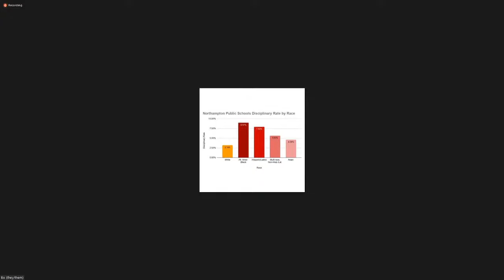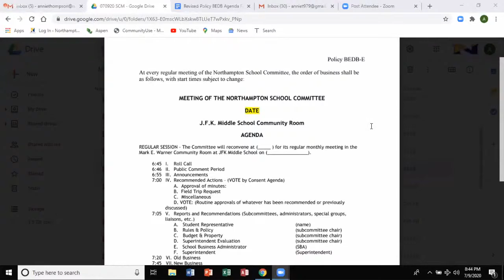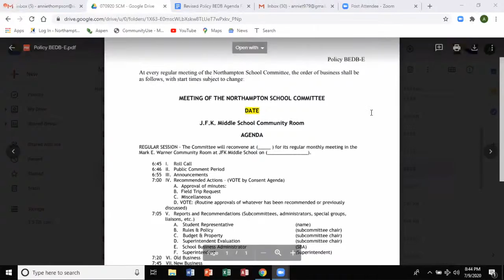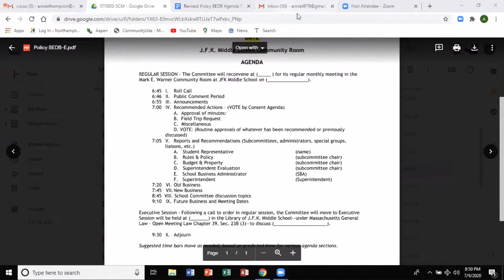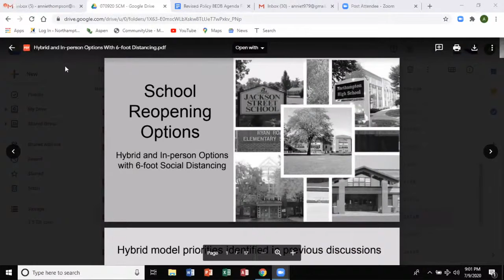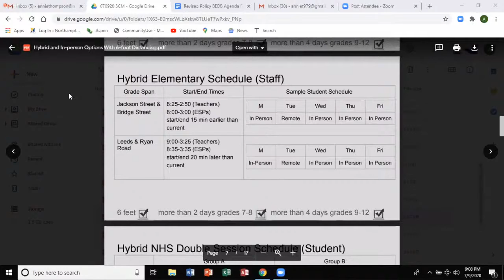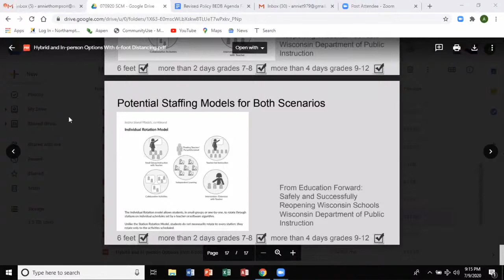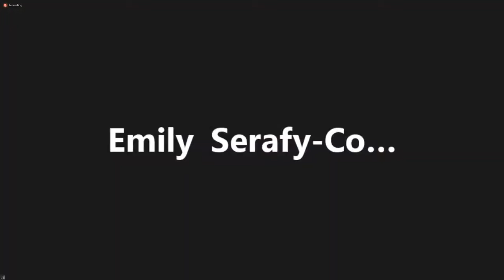School Committee 7/9/20